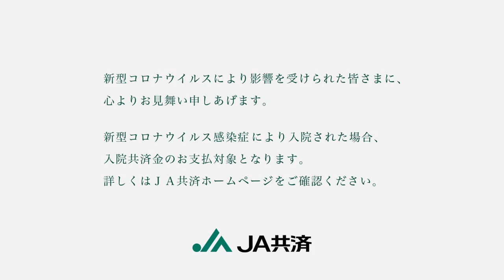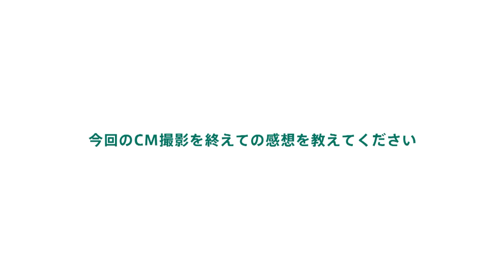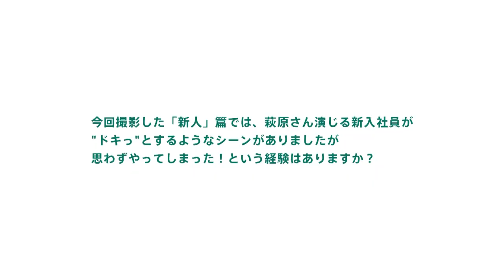有村架純＆浜辺美波“姉妹”CMに萩原利久が加入／JA共済新CM【メーキング＆インタビュー】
有村架純と浜辺美波が出演するJA共済連(全国共済農業協同組合連合会)のTVCMシリーズ第6弾として、新たに萩原利久を起用した特定重度疾病共済「身近なリスクにそなエール」の新TVCM「新人」篇が、5月11日(月)から全国で放映される。

★関連動画
浜辺美波＆北村匠海  グラビアメーキング映画「君の膵臓をたべたい」